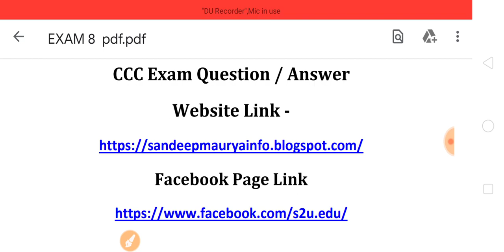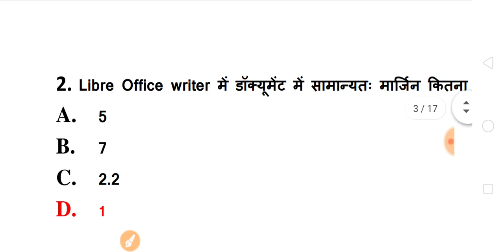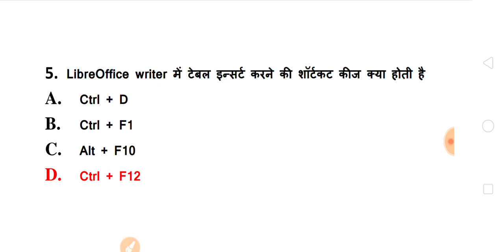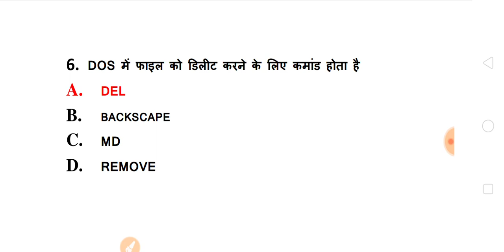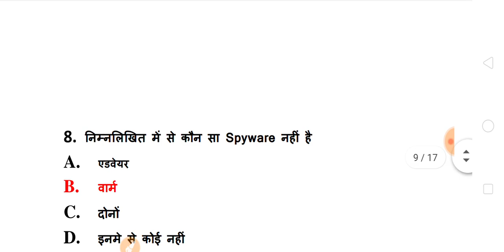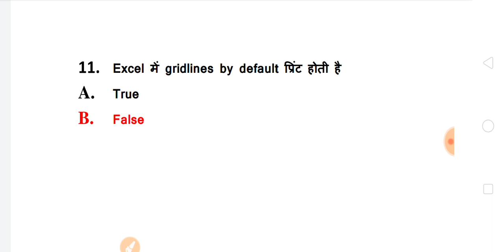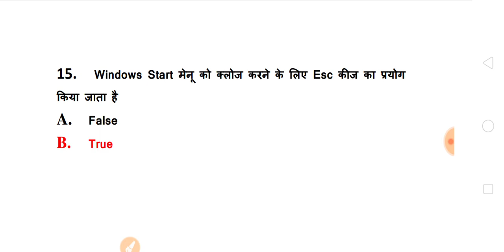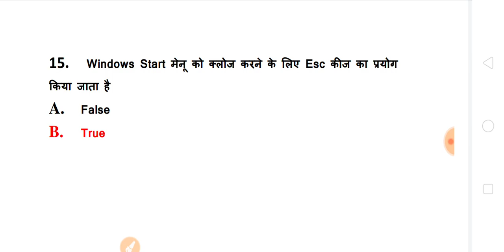CCC Exam में पूछे जाने वाले महत्वपूर्ण प्रश्न || Most Important Question For Exam